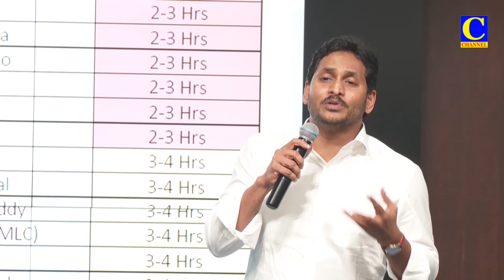17 12 2022 Affternoon News Part 1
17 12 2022 Affternoon News Part  1